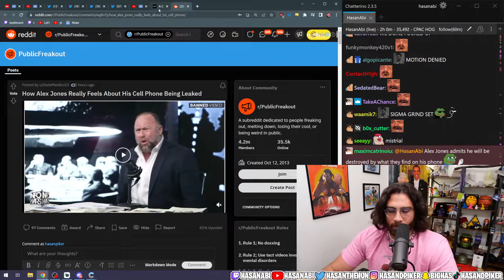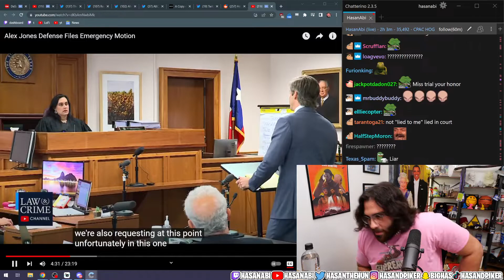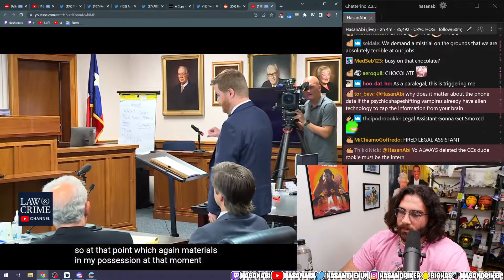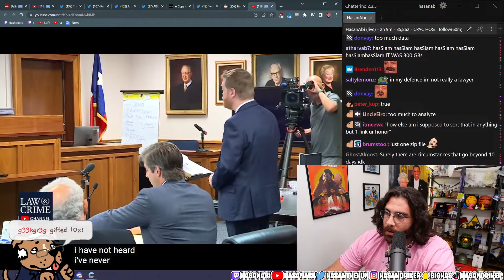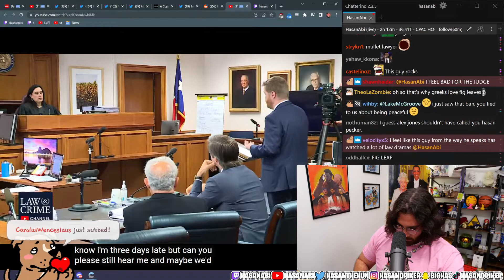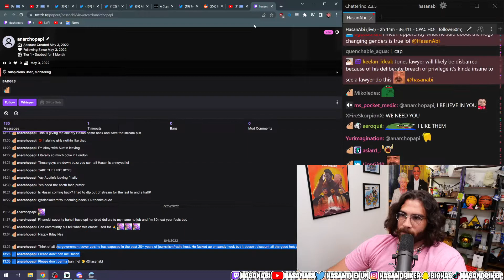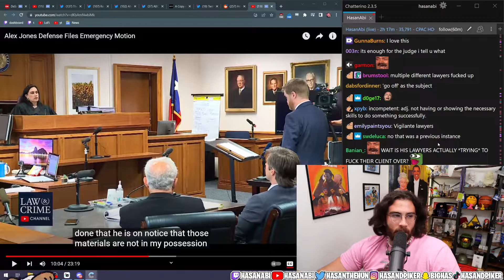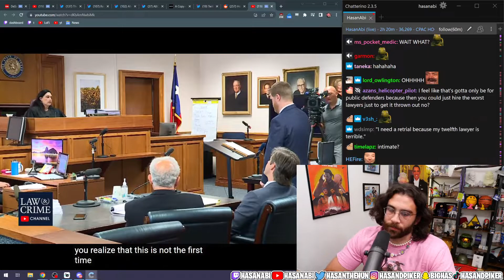Hasanabi Reacts to Alex Jones Trial Highlights Part 6 by Law&Crime Network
Source:
Alex Jones Defense Files Emergency Motion